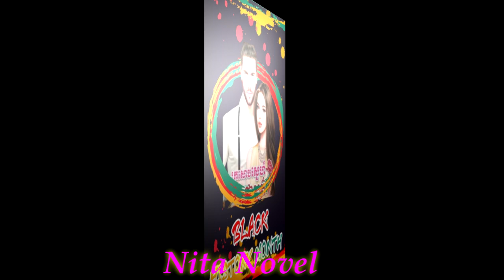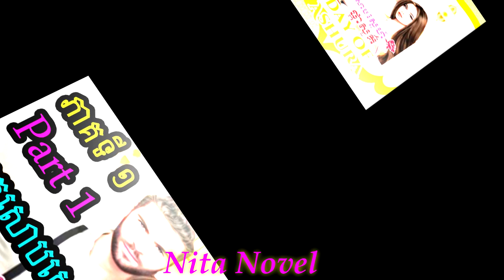រឿង​ ក្រសោបស្នេហ៍ផ្កាសួគ៌ ភាគទី​ ១ /​ ប្រលោមលោកខ្មែរ​/Embrace the flower of heaven/Part 1/Novel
hello everyone ,

This video I want to show you about Embrace the flower of heaven/Part 1/Novel
- Novel
- Khmer Novel
- Novel book
- Novel story
- Story
- Korean Novel
- Chinese Novel
- Khmer Legend
- Nita Novel
I hope you love and like .

សូមស្វាគមន៍មកកាន់ឆាណែលអេតមីននីតា ក្នុងវីឌីអូនេះនាងខ្ញុំនិងបង្ហាញបងប្អូនពីរឿង​ ក្រសោបស្នេហ៍ផ្កាសួគ៌ ភាគទី​ ១ /​ ប្រលោមលោកខ្មែរ ប្រលោមលោក រឿងប្រលោមលោក ប្រលោមលោកបរទេសបកប្រែ ប្រលោមលោកស្នេហា ប្រលោមលោកបែបយុវវ័យ និងរូបភាពស្អាតៗអមដោយសម្លេងជាភាសាខ្មែរ
ជូនពុកម៉ែបងប្អូនស្ដាប់កំសាន្តអារម្មណ៍ នាងខ្ញុំសង្ឃឹមថាពុកម៉ែបងប្អូនទាំងអស់គ្នានឹងចូលចិត្ត  សូមបងប្អូនជួយចុចជាវដើម្បីទទូលបាននូវវីឌីអូថ្មីៗជាច្រើនទៀត។
សូមអរគុណ សូមសំណាងល្អ !